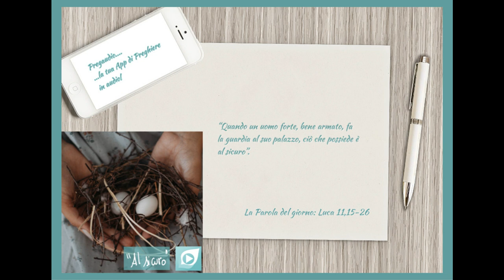Vangelo del 13 Ottobre 2023: Luca 11,15-26 con il commento di don Franco Mastrolonardo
In quel tempo, dopo che Gesù ebbe scacciato un demonio, alcuni dissero: «È per mezzo di Beelzebùl, capo dei demòni, che egli scaccia i demòni». Altri poi, per metterlo alla prova, gli domandavano un segno dal cielo.
Egli, conoscendo le loro intenzioni, disse: «Ogni regno diviso in se stesso va in rovina e una casa cade sull’altra. Ora, se anche Satana è diviso in se stesso, come potrà stare in piedi il suo regno? Voi dite che io scaccio i demòni per mezzo di Beelzebùl. Ma se io scaccio i demòni per mezzo di Beelzebùl, i vostri figli per mezzo di chi li scacciano? Per questo saranno loro i vostri giudici. Se invece io scaccio i demòni con il dito di Dio, allora è giunto a voi il regno di Dio.
Quando un uomo forte, bene armato, fa la guardia al suo palazzo, ciò che possiede è al sicuro. Ma se arriva uno più forte di lui e lo vince, gli strappa via le armi nelle quali confidava e ne spartisce il bottino.
Chi non è con me è contro di me, e chi non raccoglie con me disperde.
Quando lo spirito impuro esce dall’uomo, si aggira per luoghi deserti cercando sollievo e, non trovandone, dice: “Ritornerò nella mia casa, da cui sono uscito”. Venuto, la trova spazzata e adorna. Allora va, prende altri sette spiriti peggiori di lui, vi entrano e vi prendono dimora. E l’ultima condizione di quell’uomo diventa peggiore della prima».